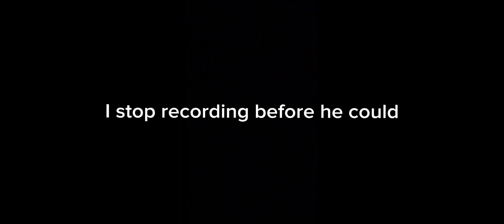Only TVman challenge in Medium mode in Toilet Tower Defense